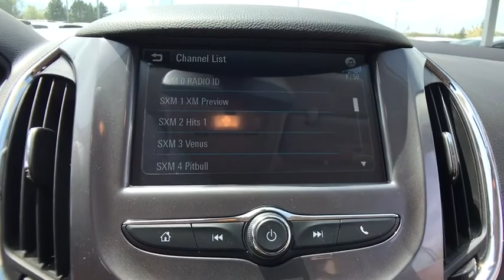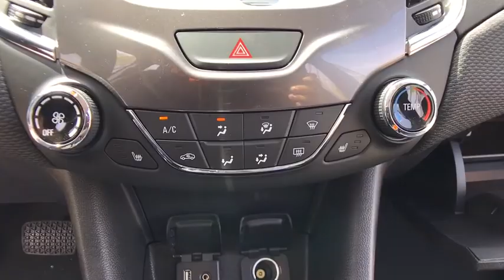2017 Chevrolet Cruze Lake Orion, Rochester, Oxford, Auburn Hills, Clarkston, MI 450717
2017 Chevrolet Cruze  - Stock#: 450717 - VIN#: 3G1BE6SM1HS603095

* 2017 Chevrolet Cruze LT... Features include: Turbocharged, 7.0 Touch Screen Display, Rear Vision Camera, OnStar Navigation, Bluetooth, SiriusXM Satellite Radio, Built-In WiFi, Heated Front Seats, Power Heated Mirrors, 16 Aluminum Wheels and Keyless Entry with Remote Start. Price includes: $1,500 - General Motors Consumer Cash Program. Exp. 06/30/2017, $1,500 - GM Competitive Lease Private Offer. Exp. 06/30/2017 $1,000 worth of Instant Value Certificates included and good with program pricing.  Limited Quantity Available! See Dealer for details.  Certificates expire 6/30/2017.